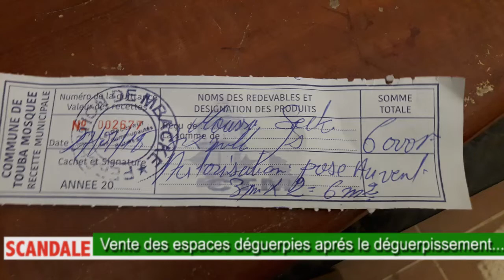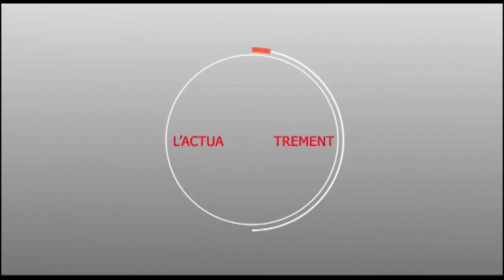SCANDALE : Vente des espaces déguerpies après le déguerpissement dans la ville sainte de Touba.